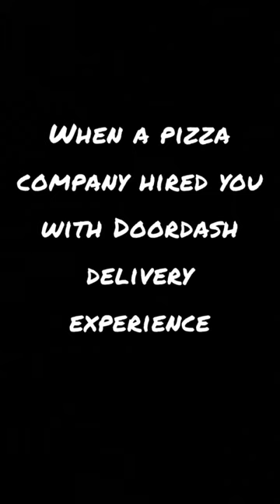DoorDash Delivery drivers!😤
Movie: Home alone